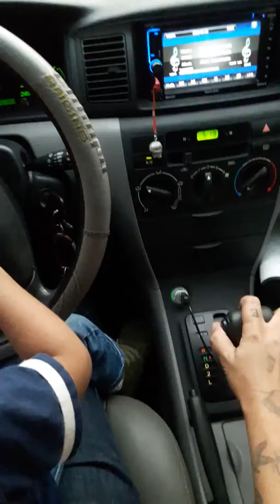Bernardo de Aguiar dirigindo